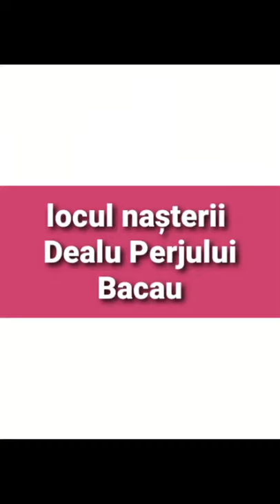Maria Ploae data nașterii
MariaPloae lamultiani când s-a născut Maria Ploae câți ani are Maria Ploae